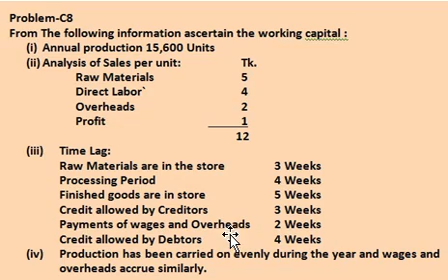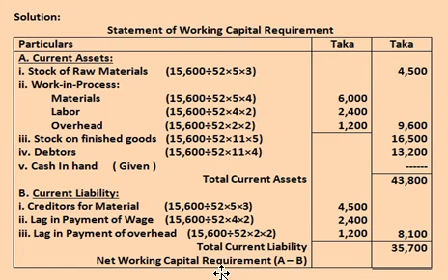Working Capital //Introduction to Working Capital//Working Capital Management //Lecture-4